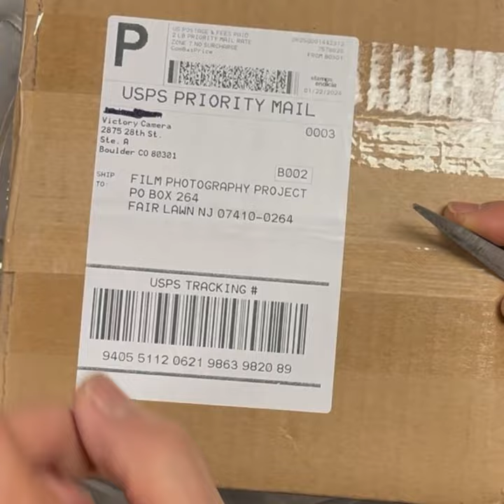Rolleiflex SL26 Film Camera Unboxing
Michael Raso unboxes his new Rollei 126 Reflex Camera that he picked up from @victorycamera2060 @eBay